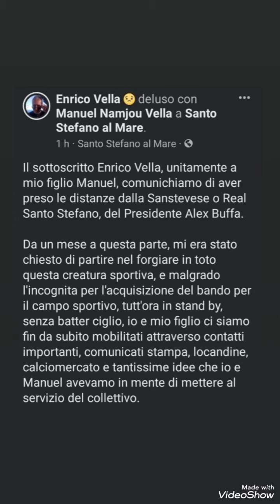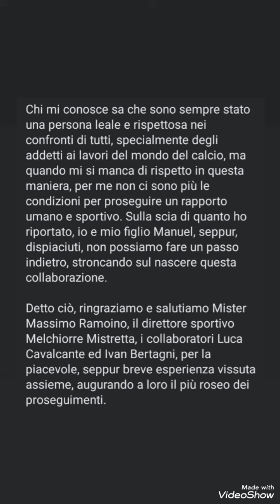EnricoVella, e suo figlio Manuel, prendono le distanze dalla Sanstevese del Presidente AlexBuffa.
Il sottoscritto Enrico Vella, unitamente a mio figlio Manuel, comunichiamo di aver preso le distanze dalla Sanstevese o Real Santo Stefano, del Presidente Alex Buffa.

Da un mese a questa parte, mi era stato chiesto di partire nel forgiare in toto questa creatura sportiva, e malgrado l'incognita per l'acquisizione del bando per il campo sportivo, tutt'ora in stand by, senza batter ciglio, io e mio figlio ci siamo fin da subito mobilitati attraverso contatti importanti, comunicati stampa, locandine, calciomercato e tantissime idee che io e Manuel avevamo in mente di mettere al servizio del collettivo.

In soli trenta giorni l'immagine della Sanstevese - Real Santo Stefano, è stata curata nei minimi dettagli grazie all'eccellente lavoro di comunicazione svolto da Manuel, nel quale, si é adoperato mettendo in ottima luce mediatica, il marchio Sanstevese a disposizione del comprensorio e di almeno 6/7 agenzie di stampa, con il quale sono stati diramati i comunicati.

La sola pagina Facebook ha raggiunto più di 1.200 Followers, le locandine del settore giovanile distribuite su tutti i gruppi delle città della provincia di Imperia, hanno totalizzando poco più di 7000 visualizzazioni, il tutto costantemente accompagnato dallo sponsor del Press in bella vista.

Nel frattempo, attraverso la mia sola presenza, moltissimi tifosi delle squadre nel quale ho militato a livello professionistico, come la Sampdoria, l'Atalanta e soprattutto la Lazio, hanno cominciato a manifestare le proprie simpatie verso questa squadra; dopodiché, mi sono applicato nell'allestire l'assetto tecnico - dirigenziale, con la nomina di un direttore sportivo e di un allenatore, entrambi stimati.

Oltre al nostro modus operandi elencato nelle righe soprastanti, sia io che Manuel, abbiamo adempiuto anche ad alcuni favori a titolo personale richiesti dal presidente, adoperandoci con il cuore e con grande entusiasmo, MA... dopo tutto il nostro da farsi, sia a livello professionale, sia a livello personale, solo per il fatto di aver richiesto un piccolo favore, (più che abbordabile), la reazione del presidente è stata a dir poco negativa, spiazzandoci non poco e dicendoci testualmente che "non se la sentiva di partire"... ma di volersi muovere solo se avessimo vinto la gara d'appalto. Tutto ciò, malgrado io e Manuel fossimo già al lavoro da trenta giorni (su sua richiesta).

Dopo questo episodio, comunque chiarito, il patron ha cominciato a cambiare radicalmente comportamento nei nostri confronti, con un atteggiamento risentito e distaccato, raggiungendo il suo culmine nell'arco della mattinata di oggi, prendendosi la briga di non rispondere in primis ad un mio audio vocale ed in secundis ad una dozzina di telefonate, sulla scia di alcuni suoi messaggi criptici riportati nel gruppo WhatsApp della dirigenza, motivo delle mie preoccupazioni a contattarlo in più di un'occasione.

Nel frattempo, il presidente si faceva trovare online a chattare su WhatsApp sul gruppo dei dirigenti, unitamente a spassarsela sul proprio profilo Facebook condividendo svariati link, senza però trovare un solo minuto per rispondere alle mie telefonate.

Chi mi conosce sa che sono sempre stato una persona leale e rispettosa nei confronti di tutti, specialmente degli addetti ai lavori del mondo del calcio, ma quando mi si manca di rispetto in questa maniera, per me non ci sono più le condizioni per proseguire un rapporto umano e sportivo. Sulla scia di quanto ho riportato, io e mio figlio Manuel, seppur, dispiaciuti, non possiamo fare un passo indietro, stroncando sul nascere questa collaborazione.

Detto ciò, ringraziamo e salutiamo Mister Massimo Ramoino, il direttore sportivo Melchiorre Mistretta, i collaboratori Luca Cavalcante ed Ivan Bertagni, per la piacevole, seppur breve esperienza vissuta assieme, augurando a loro il più roseo dei proseguimenti.

Dopo 4 anni lontano dal mondo del calcio, dispiace dover interrompere così prematuramente questo percorso che avevo intrapreso con grande entusiasmo e passione, sperando di poter ritornare ad esercitare e di mettere a disposizione tutta l'esperienza e la professionalità che mi ha contraddistinto in 50 anni di carriera.

In fede, Enrico Vella.